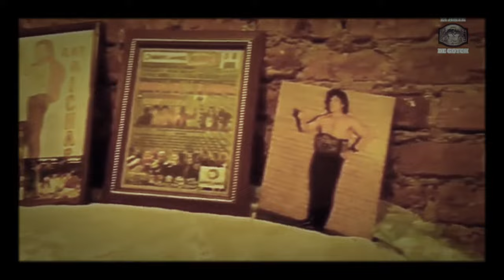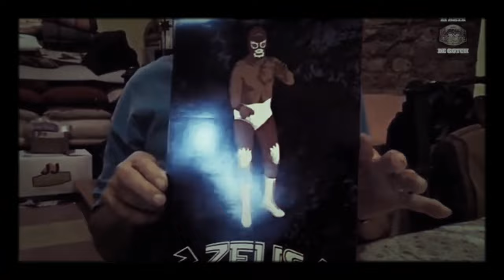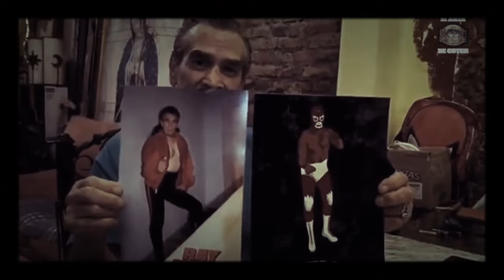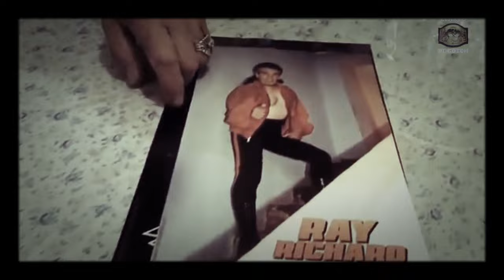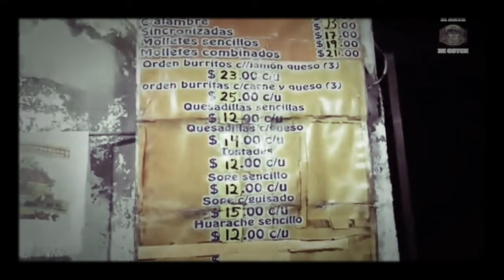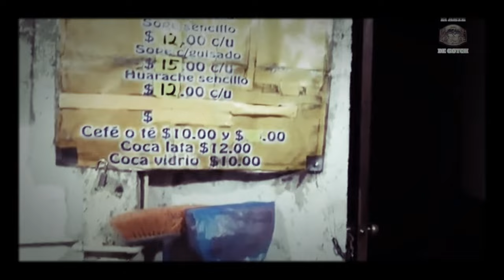RAY RICHARD - Octavio Marroquín me cedió los derechos del nombre e imagen luchistica de Zeus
En Facebook e Instagram nos encuentras como Lucha Libre El Arte de Gotch